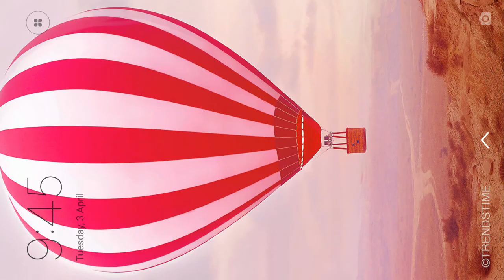Paint the way Level 71 72 73 74 75 Solution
Paint The way level 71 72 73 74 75
Paint the way lvl nivel 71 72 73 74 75
A casual game where with physics and paint.  Can you get the two objects to touch each other?

Packed with 100 challenging levels and endless opportunities for fun fun fun!

thanks